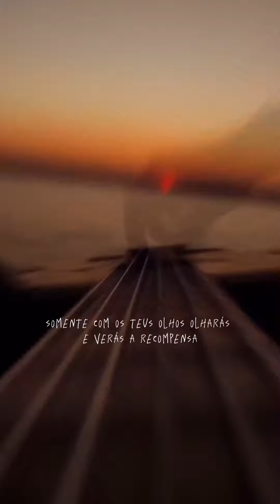SALMO 91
NOS AJUDE A EVANGELIZAR E ALCANÇAR ALMAS.
"E tudo o que pedirdes em oração, crendo, o recebereis " (Mt. 21:22)

ENVIE SUAS DOAÇÕES DE DÍZIMOS E OFERTAS OU AJUDA PARA AÇÕES SOCIAIS E TRABALHO HUMANITÁRIOS.

CONTA DA IGREJA:
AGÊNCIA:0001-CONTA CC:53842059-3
BANCO:0260 - NUBANK

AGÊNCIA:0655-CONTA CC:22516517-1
BANCO:655 - BANCO VOTORANTIM
NEON PAGAMENTOS

Nome: IGREJA CASA DE ORAÇÃO LEÃO DA TRIBO DE JUDÁ
RESPONSAVÉL: JOELITON G. DOS SANTOS
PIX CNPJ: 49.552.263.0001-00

DEUS TE RECOMPENSARÁ E NÓS ESTAREMOS ORANDO POR SUA PROSPERIDADE E SAÚDE.